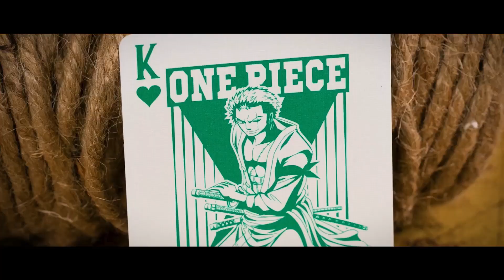Bicycle One Piece